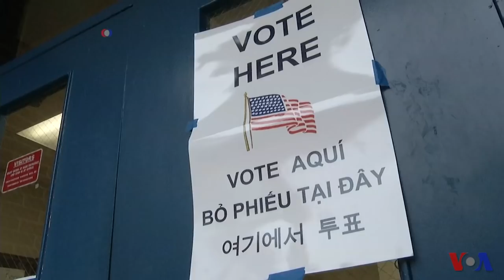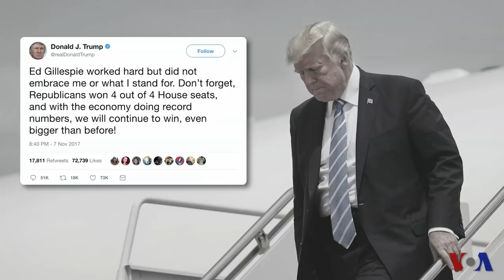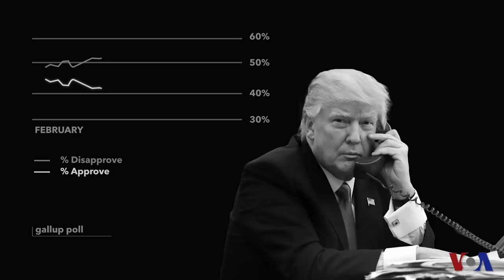民主党选战胜利警示川普与共和党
在美国星期二的选举中，民主党人大败共和党对手，赢得了维吉尼亚和新泽西两个州的州长职位。